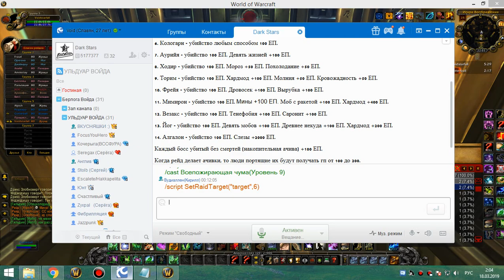4я часть 25 УЛЬДА ВОЙДА (фул ачивы) 17 03 19